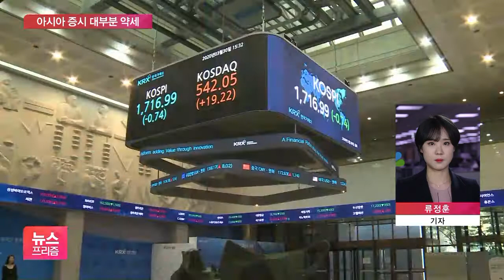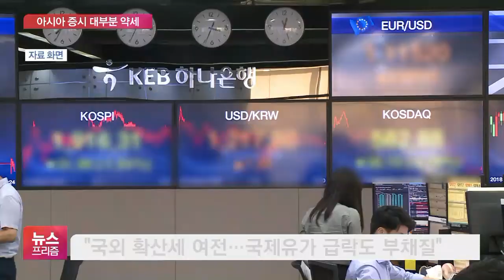정부 재정투입에 숨돌린 코스피…亞증시는 여전히 약세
[앵커]

금융시장 상황도 알아보겠습니다.

코스피는 오늘(30일) 개장과 함께 급락해 걱정이 많았는데, 오후 들어 낙폭을 줄이면서 1700선을 지켜냈습니다.

원·달러 환율은 비교적 큰 폭으로 올랐는데요.

류정훈 기자, 주식시장 움직임부터 볼까요?